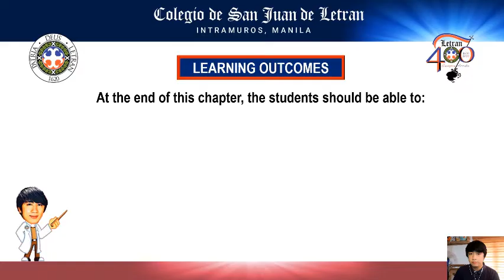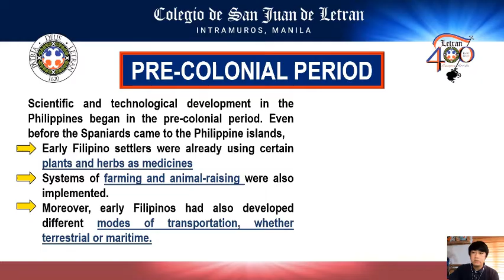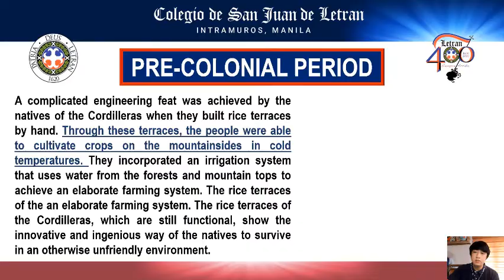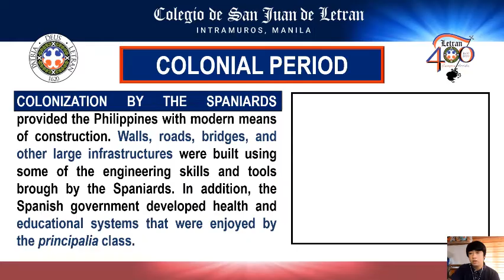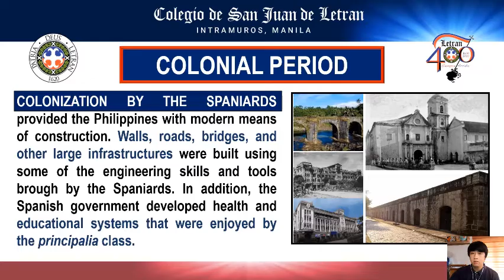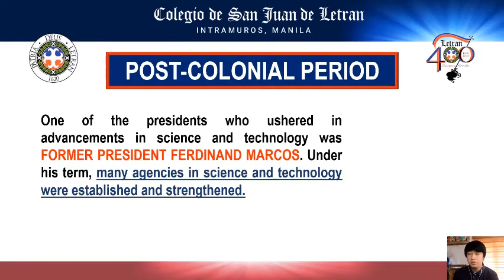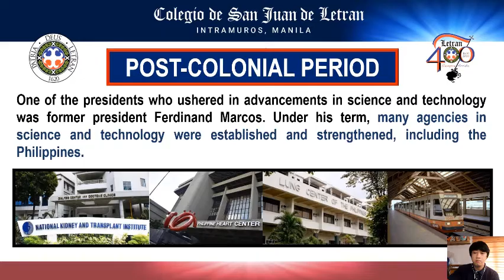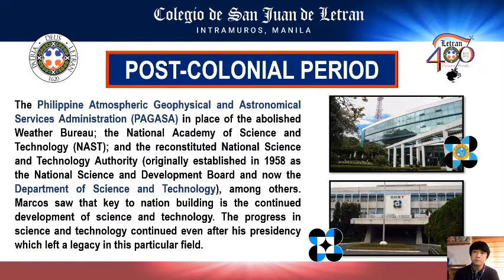Science, Technology and Nation-Building (STS)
Chapter 2: Science, Technology and Nation-Building (STS)
1. Pre-Colonial Period
2. Colonial Period
3. Post Colonial Period